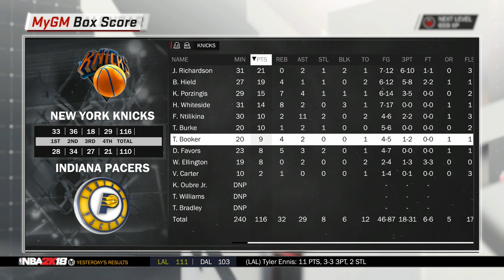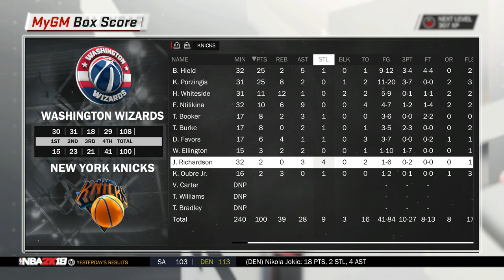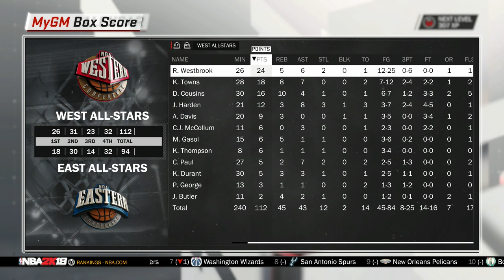Zagrajmy w NBA 2K18 | MyGM [#14] Weekend gwiazd!